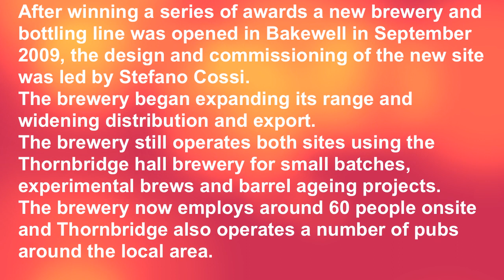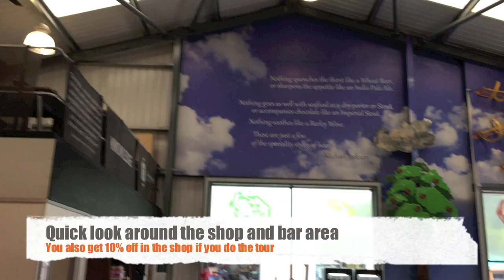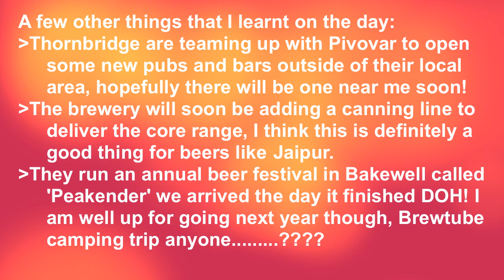Thornbridge Brewery Tour - August 2018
A bit of footage and chat about the Thornbridge brewery tour, well worth a visit IMO and great value if you are at a loose end for a couple of hours in Bakewell